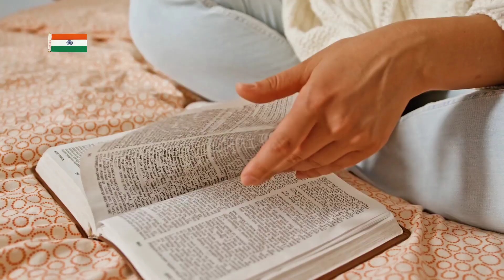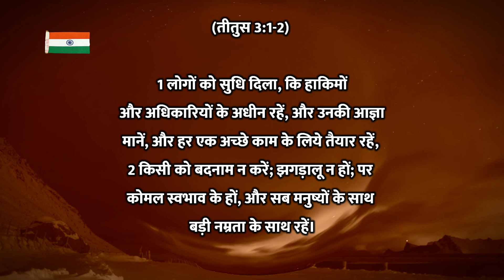एक मसीही अपने देश की सेवा कैसे कर सकता है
एक मसीही को अपने देश का सम्मान कैसे करना चाहिए  @hindibiblegyan ​

Your Query :-

prathna kaise kare
prarthana kaise kare
prarthna kaise kare
prarthna kaise karte hain
prathna kaise karen
prathna kaise kare jesus
prathna kaise kare ankur narula
parmeshwar ki prathna kaise kare
bachcho ki prathna kaise kare
yeshu mashi ki prathna kaise kare
prathna kaise karni chahiye
prayer kaise karte hain
prartha keyse kare,
prayer kaise kare
prathna kaise kre
baibel ke anusar prarthana keyse kare
prarthana kyu karte hai

Teligram